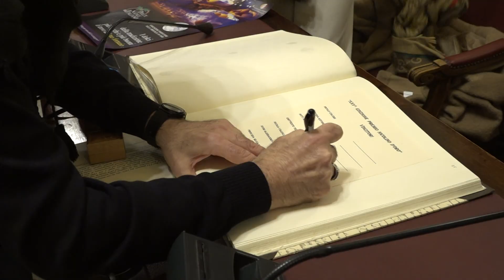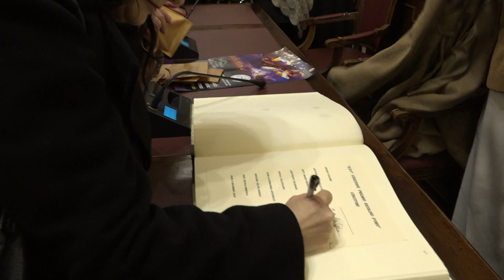Nicolino d'Oro 2023, tutti i premiati: il riconoscimento anche a Telebari